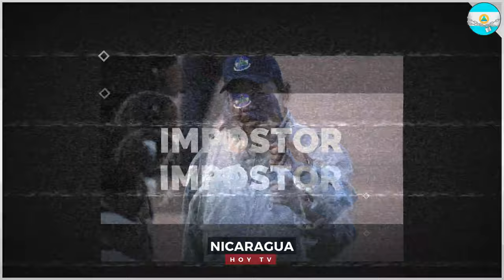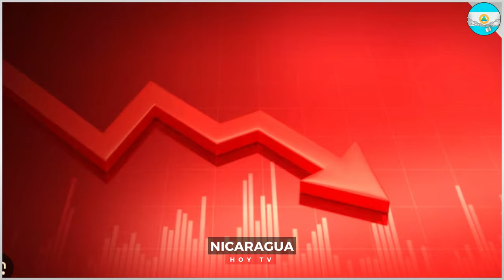Nicaragua 21 de febrero 2024, Ultimas Noticias de Nicaragua 21 de febrero 2024, DANIEL ORTEGA